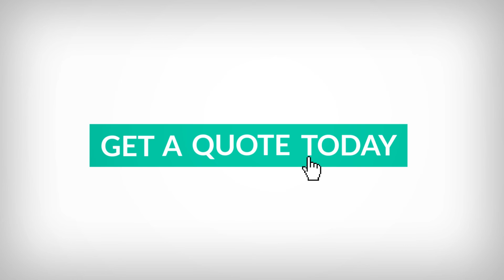MotorEasy Repairs | Book Car Repairs 24/7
Everything repairs, done for you. Repairing your vehicle doesn't need to be stressful, at MotorEasy we can collect and return your car at your convenience, leaving you more time to do the things you love.
Our engineers ensure only the necessary work is done whilst passing our trade discounts on to you.

Protect | Maintain | Repair | Support